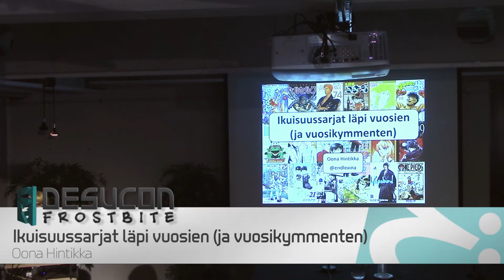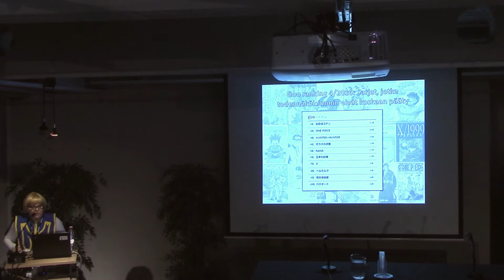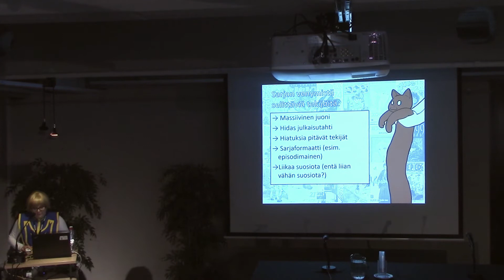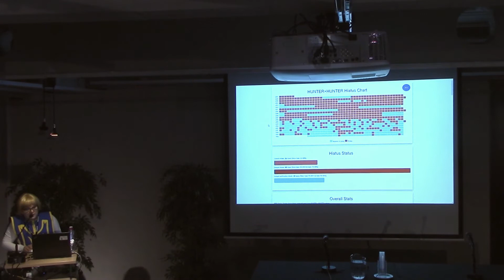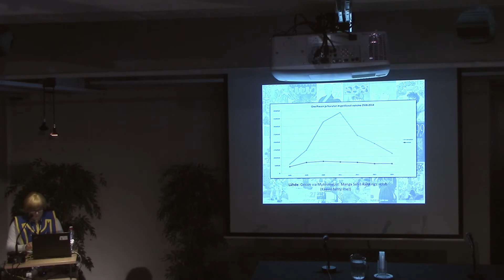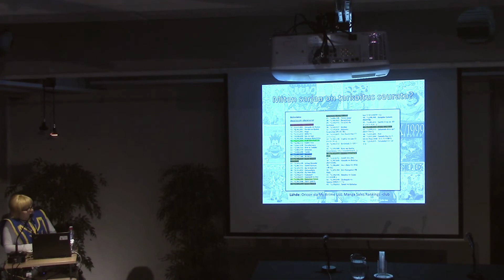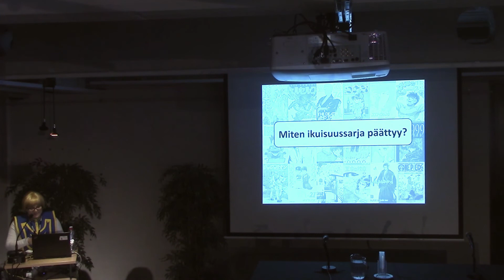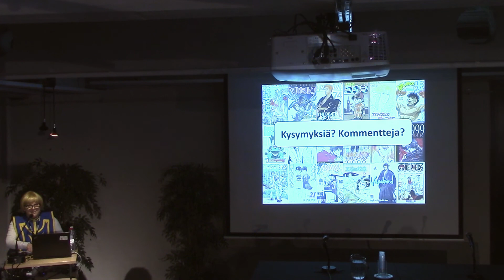Desucon Frostbite 2017 - Ikuisuussarjat läpi vuosien (ja vuosikymmenten)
Kun manga- tai animesarja jatkuu jatkumistaan eikä loppua näy, herättää se usein levottomuutta fanikunnassa. Sarjan potentiaalinen keskenjääminen ja juonikaarten venyttäminen äärimmilleen eivät liiemmin herätä positiivisia tunteita, joten miksi sarjoja ylipäätään venytetään? Ohjelmassa luodaan syväluotaava katsaus ikuisuussarjoihin, keskitytään selvittämään erilaisia syitä sarjojen loputtomalta tuntuvaan jatkumiseen, ja pohditaan sitä, mitä käy kun tällaiset sarjat vihdoinkin päättyvät ― ja miten se oikein tapahtuu.